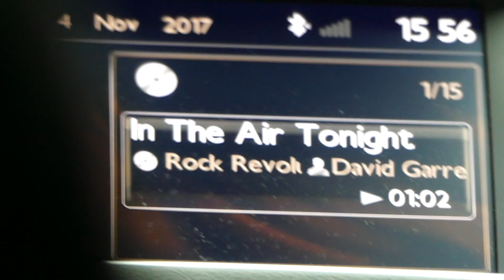ERSTES MAL LANXESS ARENA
► Beschreibung ◄

►  VLOG #025 — 04. November 2017, Samstag  — KÖLN, DEUTSCHLAND
   ► Folgt mir !! ◄

       ► Musik ◄

► Mein PC ◄

► Intel Core i7 7700 4x 3.6GHz
► MSI H270 Gaming M3
► 16GB DDR4-RAM
► GeForce GTX1050 Gaming X 2g
► 4000GB Festplatte
► 3000GB Festplatte
► DVD Brenner 24x Dual-Layer
► Bullguard Internet Security
► Asus PB277Q

 ► Mein Laptop ◄

► MacBook Pro 15 Zoll